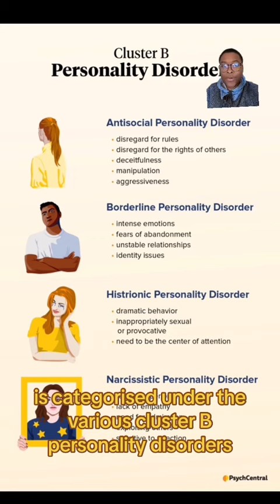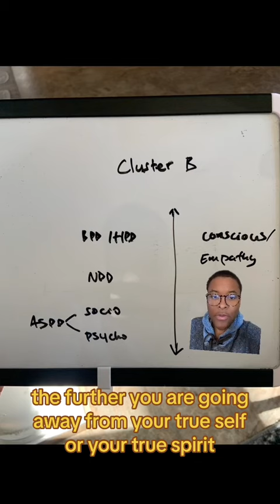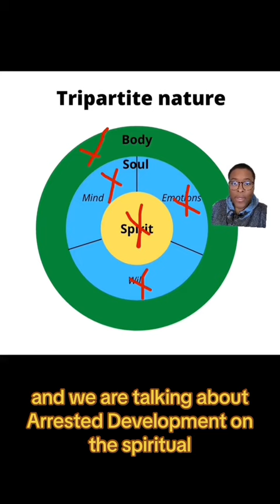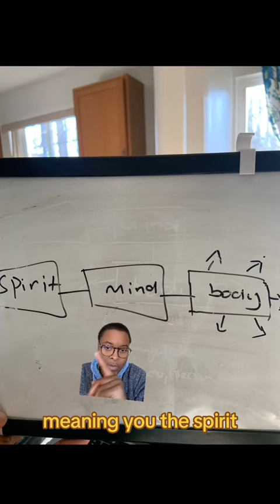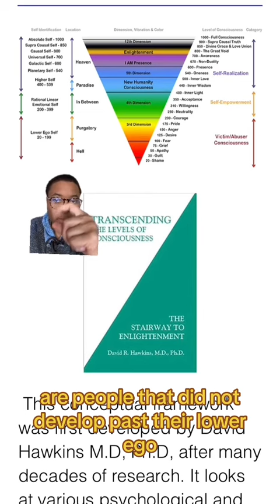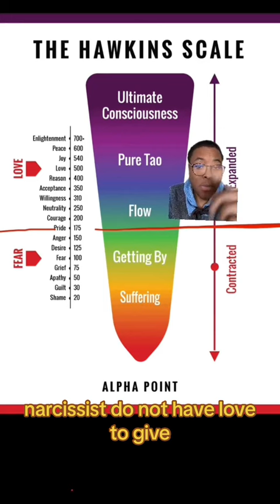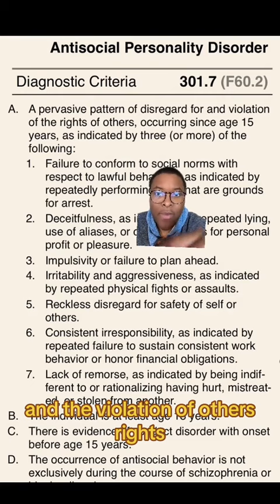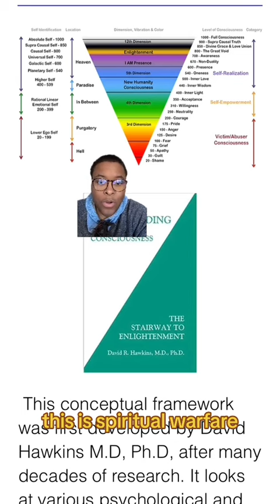🤔 Narcissistic Personality Disorder (NPD) Explained | Cluster B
⏰ Timestamp
0:00 Intro
0:15 Cluster B
1:29 NPD criteria
3:41 spirit
5:07 the abuse cycle
5:24 consciousness levels
7:13 shame vs. guilt
7:44 deeper dive
8:41 low road
9:51 outro